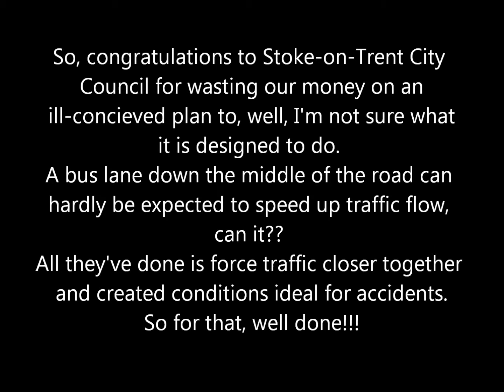Unnecessary Bus Lane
Title says it all really, Stoke council decided that we needed a bus lane - one which even the bus drivers consider a hazard and don't tend to use it.